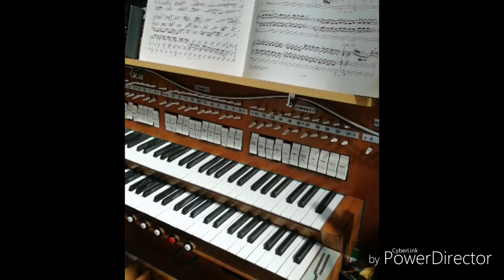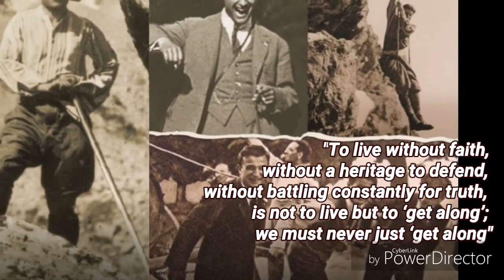J. S. Bach - KOMM GOTT, SCHOEPFER, HEILIGER GEIST (Przemysław R. Salamoński MA, organ)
A life performance on 29th July 2018 at Blessed Pier Giorgio Frassati Church, Lublin (Poland)